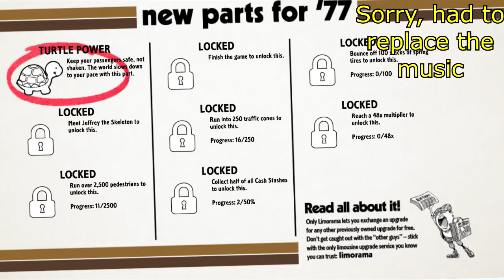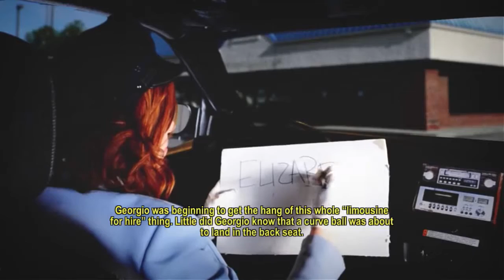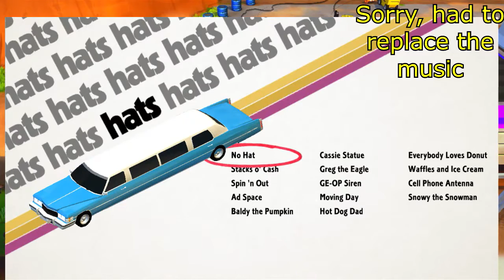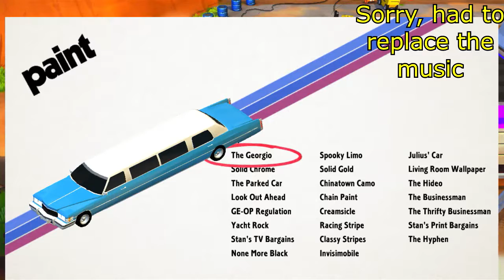Roundabout: You Spin Me Right Round - WHERE DO I EVEN START? - (ONE-OFF)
Twas the night before Christmas and all through the house - everyone was spinning, yes, even the mouse. The steam sale sat on the front page right there, had inspired ol' English on a bit of a dare. He'd gone and played Roundabout, oh my, what a ball! And now here's the video, god help us all.

Anyway, Let's Play! If you like this video and would like to see more, don't forget to like, comment and subscribe, every one is another cup of tea in the hands of our Bombastic Brit.